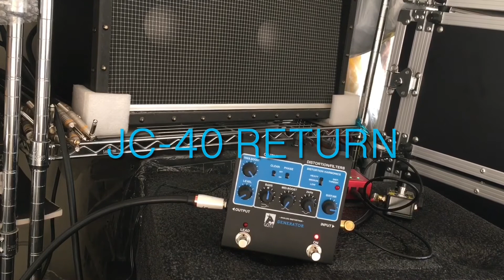GOAT Generator (JC-40)各種つまみの効き方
GOAT GeneratorをJC-40のインプットとリターンに繋いで鳴らしてみました。
途中「Clean」モードと「Lead」モードで音量がでかくなるので注意して下さい。

Signal Chain：
ギター(Epiphone Les Paul Custom rear Burst Bucker PU)
T.C.E DITTO Looper
GOAT Generator
JC-40：Input(Bright OFF, Treble 1.5, Middle 6, Bass 3)、Return

撮影：iPhone6s